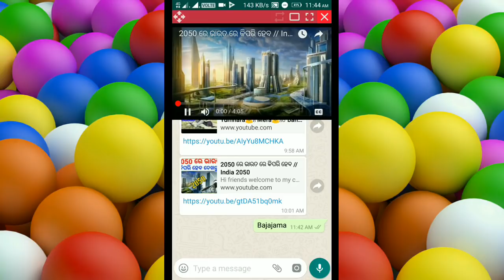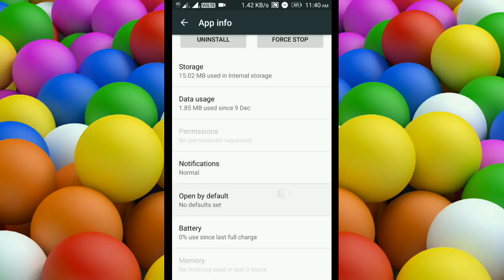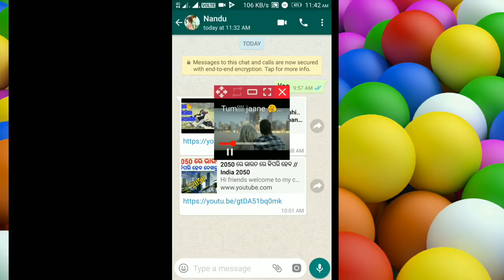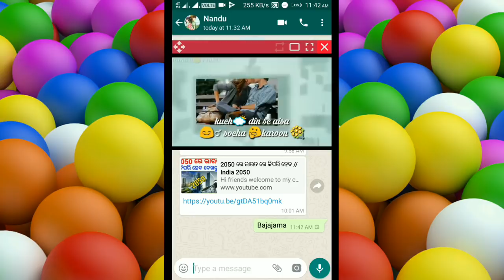ଗୁପ୍ତ ଟ୍ରିକ😱whtsapp latest 2018 secret tricks||odia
ଆଉ ଆମ ମୁହଁ କେବେ ଚାହିଁବେ ନାହି how to play any YouTube videos link on whtsapp without redirect YouTube.

kemiti YouTube video ku pop up re play karibe.

CANAVA APP 🔵

BACKGROUND VIDEO 📸
Pixabay.com
Pexels.com

PNG CREDIT👇
FREEPIK.COM